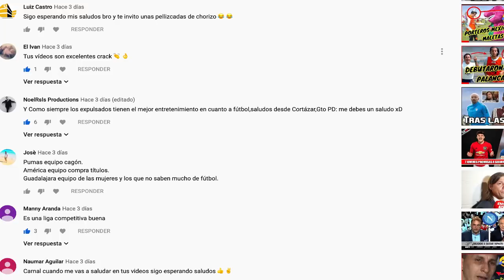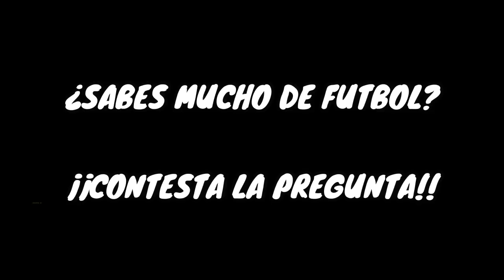6 Futbolistas Mexicanos que NO SE QUERÍAN JUBILAR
Estos 6 futbolistas mexicanos no querían irse de la Liga MX, querían seguir jugando toda una vida pero al final claudicaron.